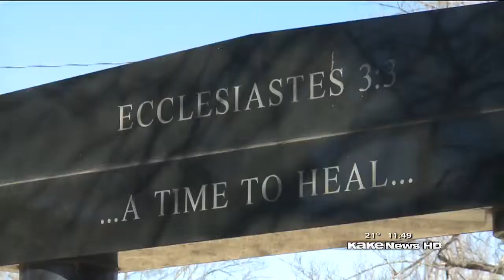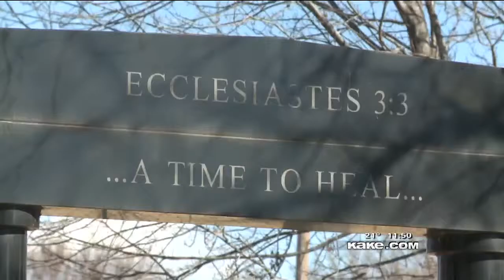50 years since Piatt plane crash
KAKE News at 11 - Friday, January 9, 2015